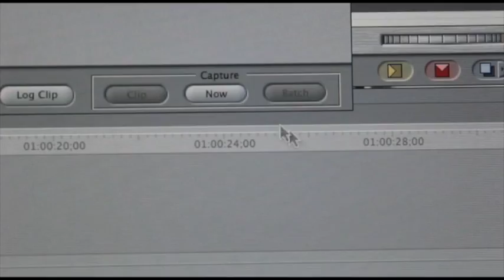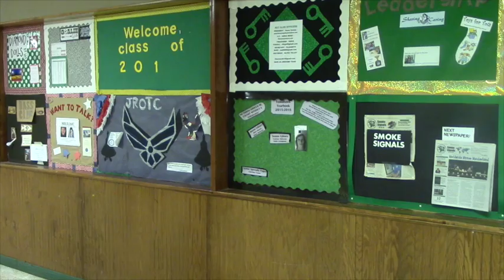Tribal News 1-26-15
Announcements
Prepared for Flu Season